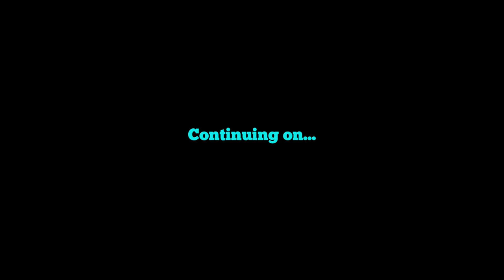Minecraft LAN Party! Season 3 Episode 40 Part 2 - Got The Gold Farm Working